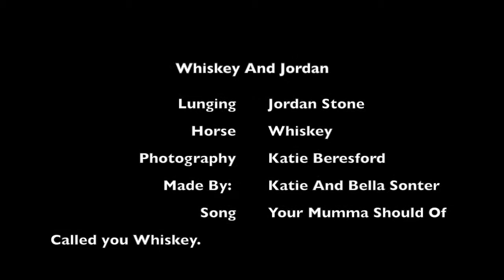Wiskey And Jordan Lunging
8 Year Old broken Stock Horse Gelding. Been sitting in the paddock for a few years.